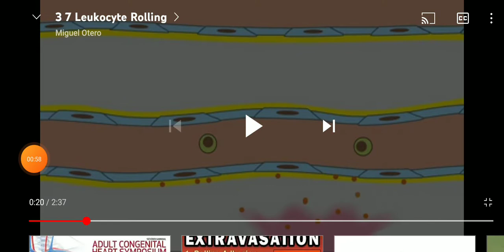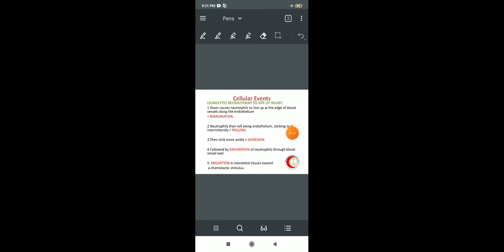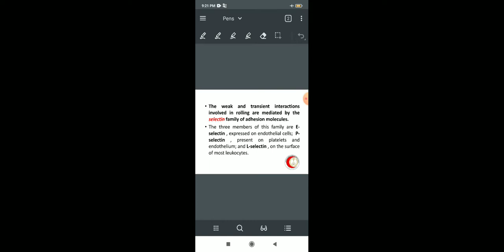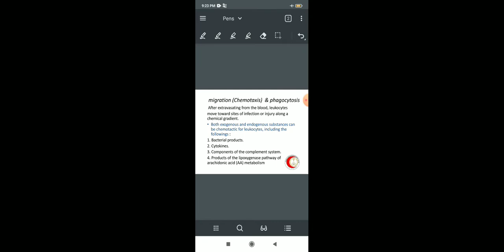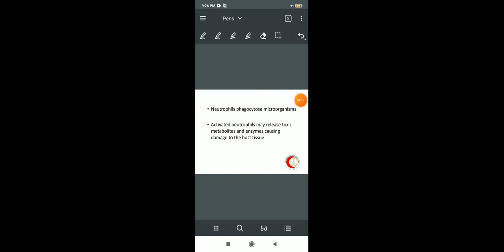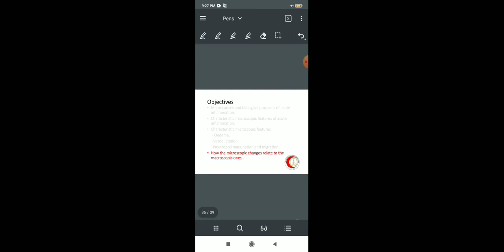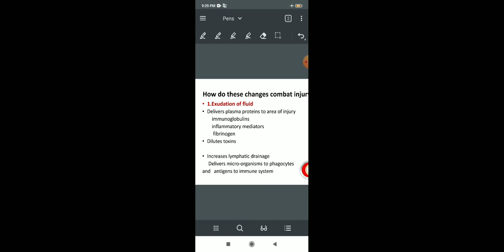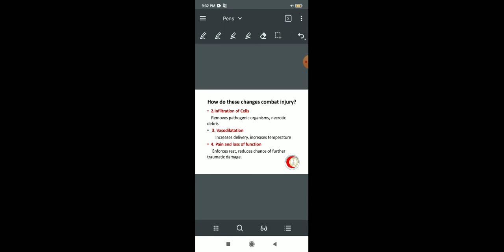MOD/ SESSION 3- PART3/ Cellular event التكملة